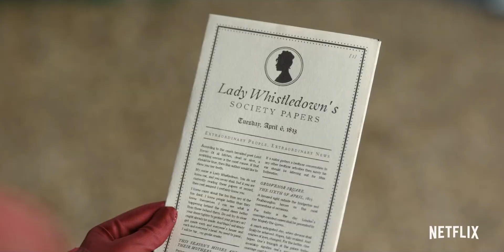Official Season 1 Teaser Trailer | Bridgerton Extras Season 1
Bridgerton is an American historical-romance television series based on Julia Quinn's collection of novels. Created by Chris Van Dusen, it is Shondaland's first scripted show for Netflix. It revolves around the eponymous Bridgerton family and is set in the competitive world of Regency era London's ton during the social season where marriageable youth of nobility and gentry are launched into society.

Bridgerton's second season became the most watched English-language television series on Netflix at the time with 656.16 million hours in its first 28 days of release.

Cast:

Adjoa Andoh as Lady Danbury
Lorraine Ashbourne as Mrs. Varley
Jonathan Bailey as Anthony, 9th Viscount Bridgerton
Ruby Barker as Marina, Lady Crane (née Thompson) (season 1; guest season 2)
Sabrina Bartlett as Siena Rosso (season 1)
Harriet Cains as Philippa Finch (née Featherington)
Bessie Carter as Prudence Featherington
Nicola Coughlan as Penelope Featherington
Phoebe Dynevor as Daphne Basset
Ruth Gemmell as Violet, Dowager Viscountess Bridgerton
Florence Hunt as Hyacinth Bridgerton
Claudia Jessie as Eloise Bridgerton
Ben Miller as Archibald
Baron Featherington (season 1)
Luke Newton as Colin Bridgerton
Regé-Jean Page as Simon Basset
Golda Rosheuvel as Queen Charlotte
Luke Thompson as Benedict Bridgerton
Will Tilston as Gregory Bridgerton
Polly Walker as Portia, Dowager Baroness Featherington
Julie Andrews as the voice of Lady Whistledown
Simone Ashley as Kate, Viscountess Bridgerton (née Sharma) (season 2)
Charithra Chandran as Edwina Sharma (season 2)
Shelley Conn as Lady Mary Sharma (née Sheffield) (season 2)
Rupert Young as Jack, Baron Featherington (season 2)
Martins Imhangbe as Will Mondrich (season 2; recurring season 1)
Calam Lynch as Theo Sharpe (season 2)